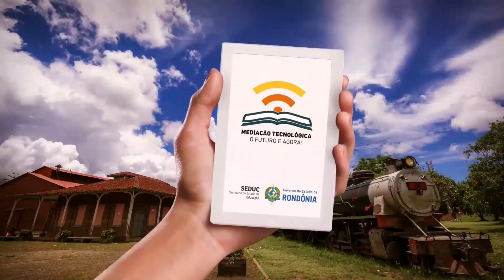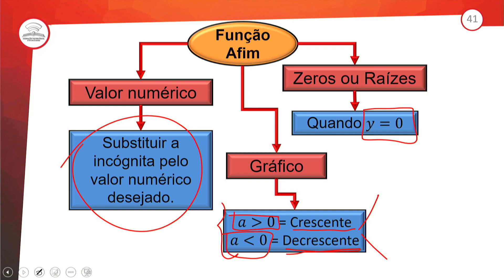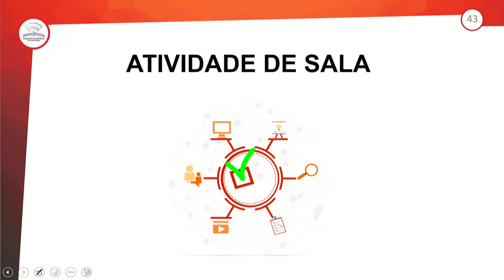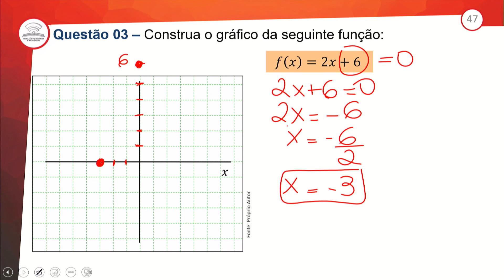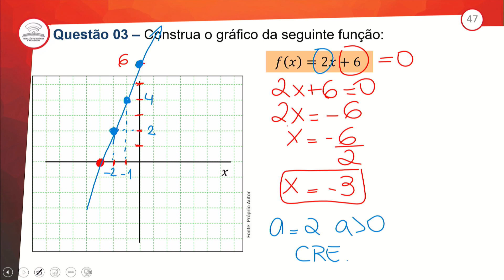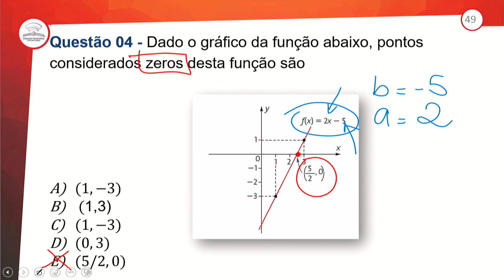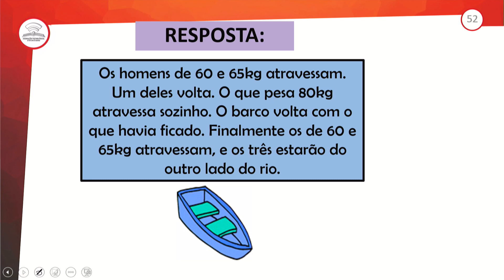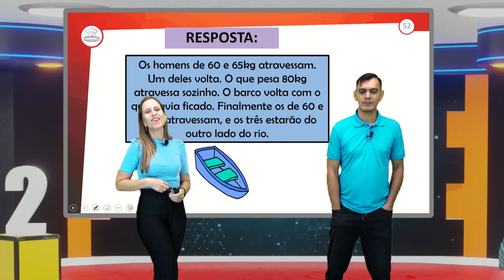37.2 - REVISÃO E CORREÇÃO - FUNÇÃO AFIM II - MATEMÁTICA - 1º ANO E.M - AULA 37.2/2023